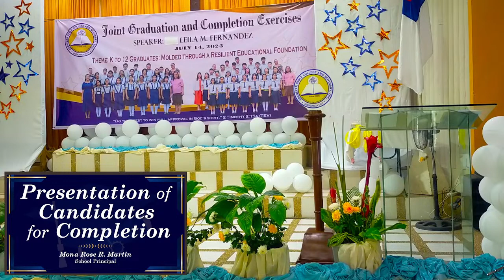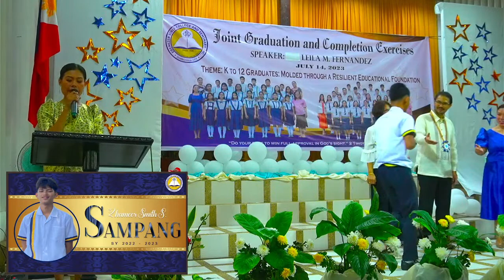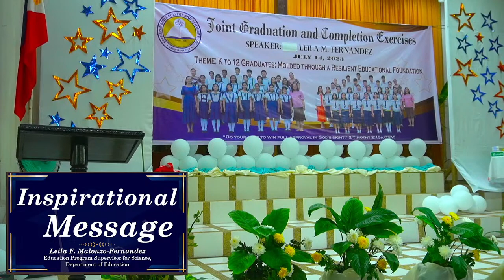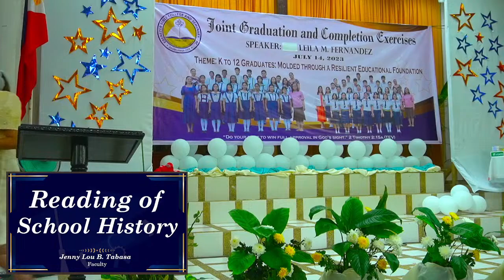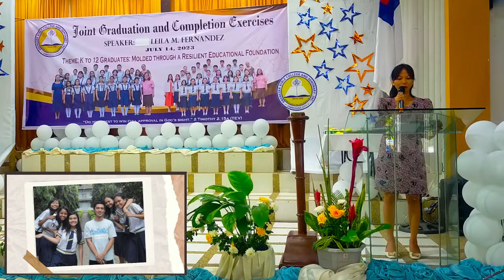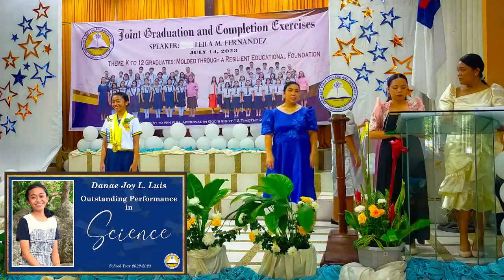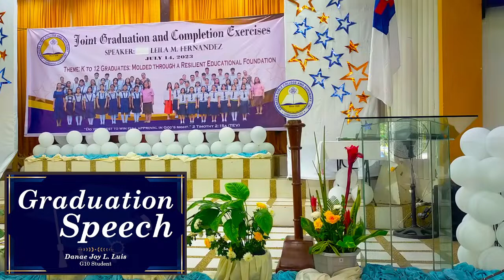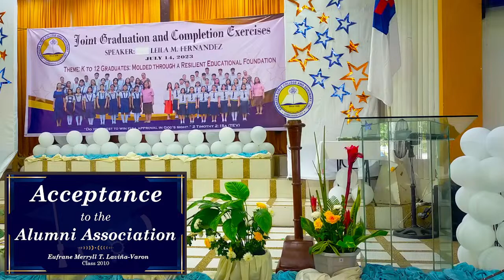EBCS Joint Graduation and Completion Exercises 2023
Theme: K to 12 Graduates: Molded through a Resilient Educational Foundation